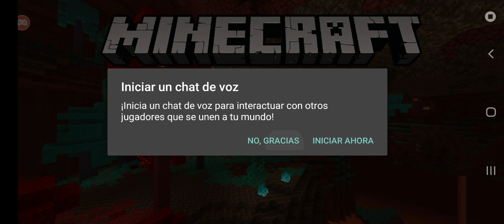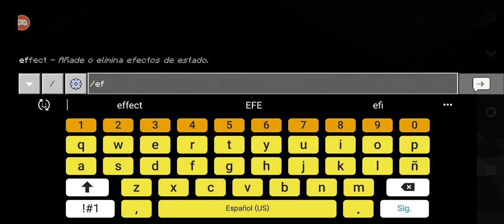Guía de primoland 2